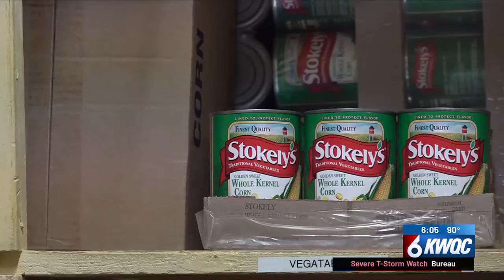Food Rescue Partnership tackles food waste and insecurity in Scott County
Since 2010, the Food Rescue Partnership has diverted over 58,000 pounds of food from landfills